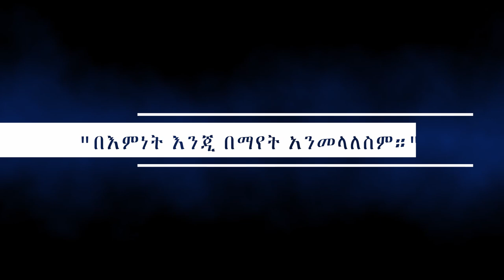8. "በእምነት እንጂ በማየት አንመላለስም።" በሐዋርያ ሕነሽም ኢትዮጵያ